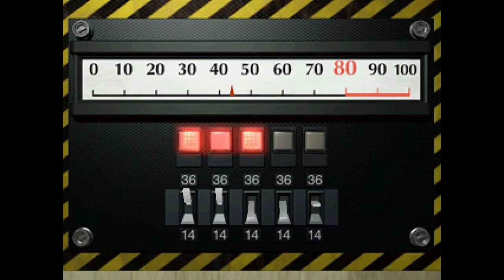Let's Play Resident Evil 2 (PC) Leon B [Part 4]